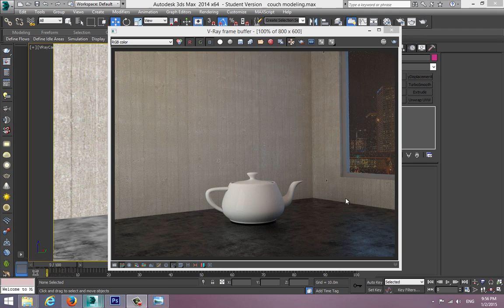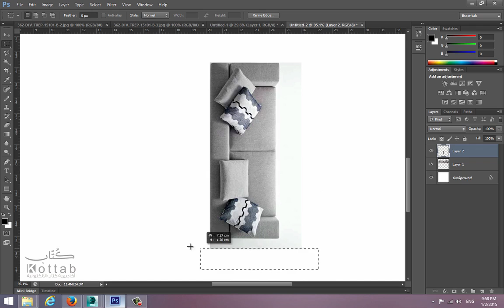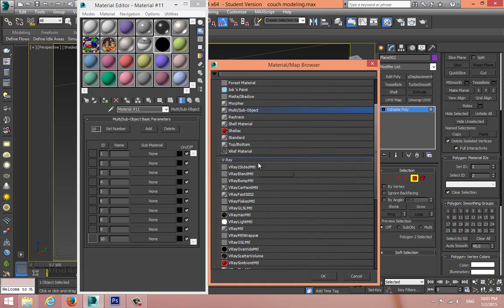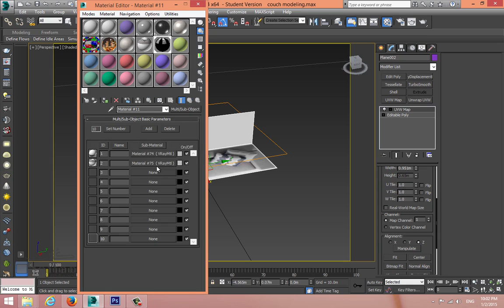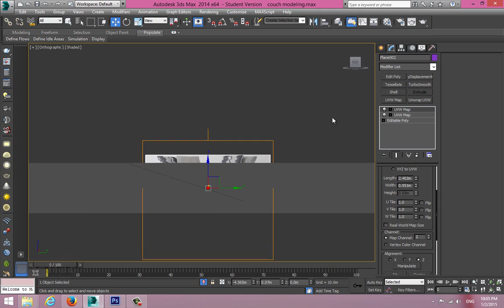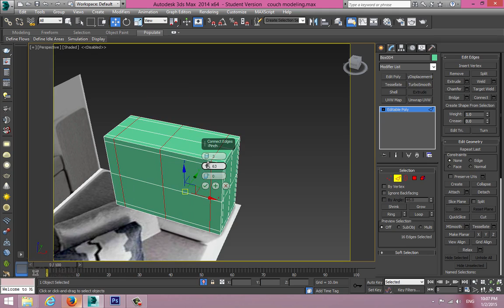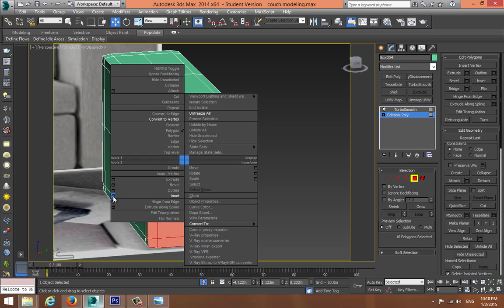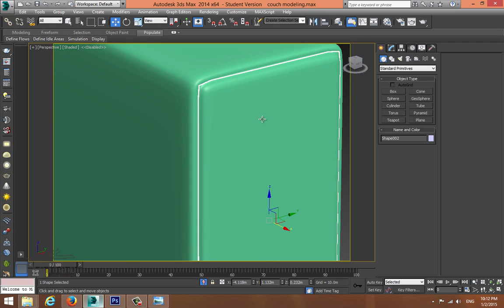006- Couch Modeling- Part 1